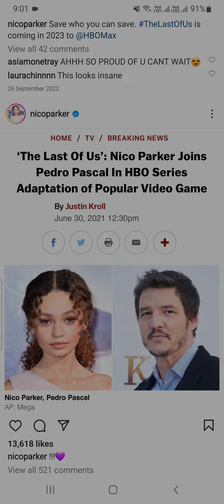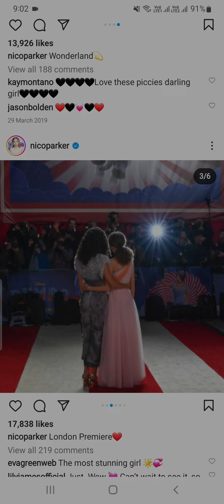Nico Parker Instagram Nico Parker parents Nico Parker age Nico Parker Movies and Tv shows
Nico Parker father Nico Parker mom Nico Parker birthday Nico Parker twitter Nico Parker Instagram Nico Parker parents Nico Parker age Nico Parker Movies and Tv shows